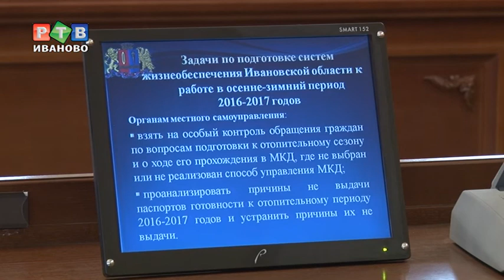Отопсезон со знаком "плюс"